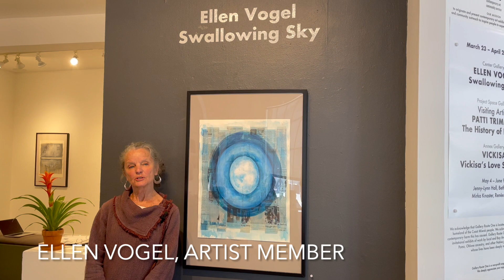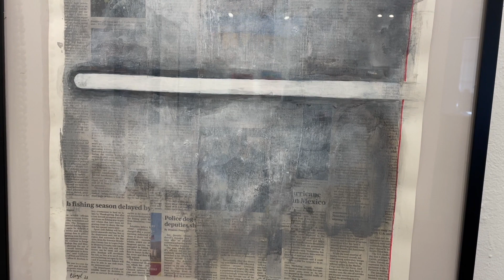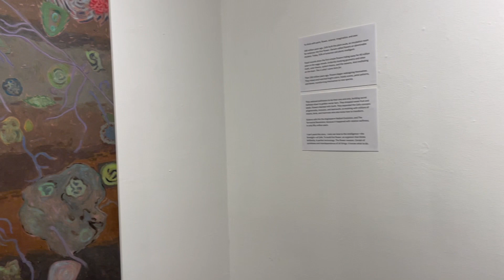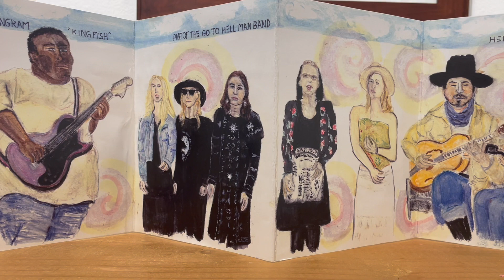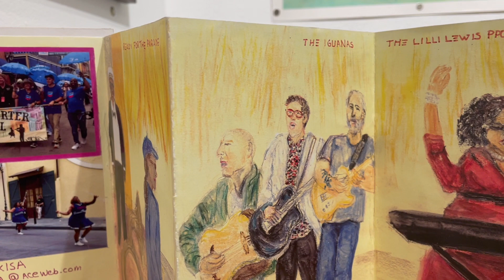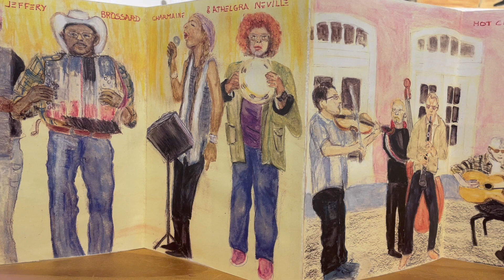GRO presents: Exhibition Walk-throughs - March 23 - April 28, 2024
Gallery Route One Exhibition Walk-Through for Ellen Vogel, "Swallowing Sky", Patti Trimble, "The History of Nature," and Vickisa, "Vickisa's Love Supreme"

The exhibits opened March 23 and closes April 28, 2024.

Gallery Route One is a Nonprofit Contemporary Art Gallery with Community Outreach Programs. to learn more and donate.